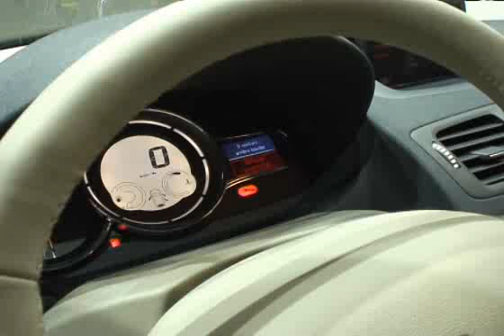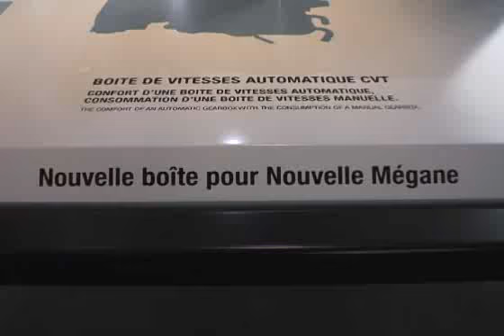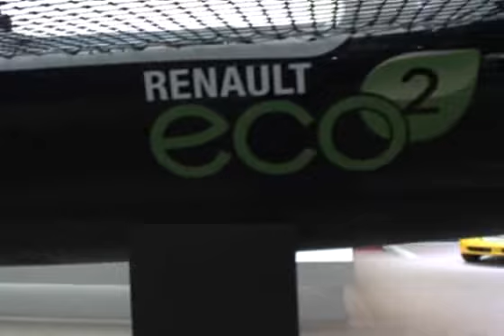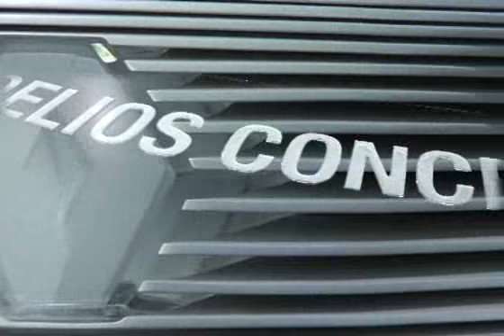Mondial de l'Automobile 2008 jour 1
Premier jour au Mondial de l'Automobile 2008, à Paris, avec Autonews. Pour cette première journée nous vous proposons d'aller sur le stand Renault : nous commencerons par un Focus sur la nouvelle Mégane. Ensuite, interview d'Ellen Mc Arthur : la skipper britannique est la nouvelle icône de Renault ECO 2. Enfin, zoom sur le concept Ondelios.